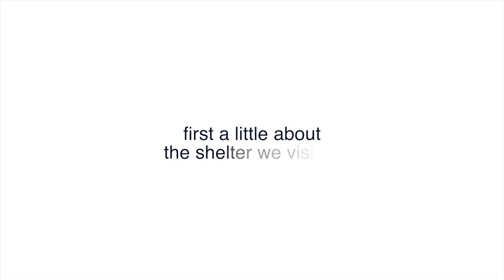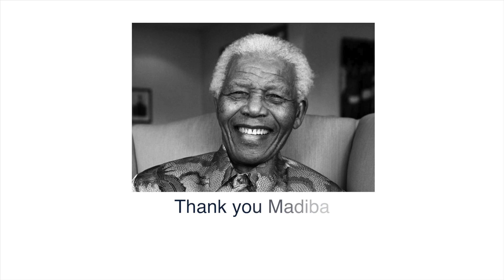Celebrating Nelson Mandela Day: 18 July 2014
Go2Africa staff celebrated Madiba's birthday by spending some time at The Carpenter's Shop, a Cape Town-based haven which provides short-term rehabilitation services, training and accommodation to people in need so that they can re-integrate into society.

The celebration of Mandela Day aims to serve as a global call to action for people to help change the world around them for the better by devoting 67 minutes of their time -- one minute for every year of Mandela's public service - to a worthy cause.